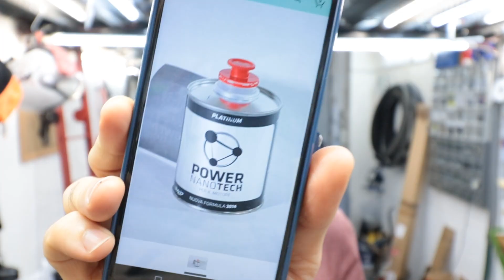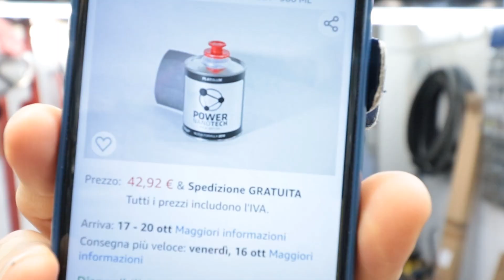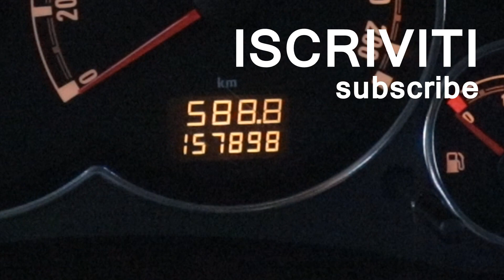COME VA L'ANTIATTRITO POWER NANOTECH BLUE?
Sono trascorsi 10.000 km da quando ho fatto il lavaggio motore e messo l'anti attrito POWER Nanotech della BLUE Technology, e devo dire che mi è piaciuto! Si sente subito la differenza da quando lo metti, maggiore scatto, maggiore fluidità del motore, lo senti più pronto e scattante, e consumi ridotti.
La mia auto attualmente ha 157.000 km ed è un 1.3 CDTI 75CV

Ecco i prodotti che ho usato, occhio al prezzo che su internet può lievitare, non è dipeso da me, ad esempio può contenere le spese di spedizione (tra parentesi il costo medio), li trovate anche dal vostro negozio di fiducia sotto casa.

PLATINUM POWER NANOTECH ANTIATTRITO (42€)

OLIO Shell 5W-30 Helix Ultra ECT (43€)
Per l'olio scegliete la gradazione adatta al vostro motore

Avvertenze: Non mi assumo alcuna responsabilità su errate informazioni. Io faccio solo intrattenimento, se avete problemi andate da un professionista del settore. Io faccio esperimenti.
Ogni test è puramente indicativo e non ha valenza legale. Grazie.